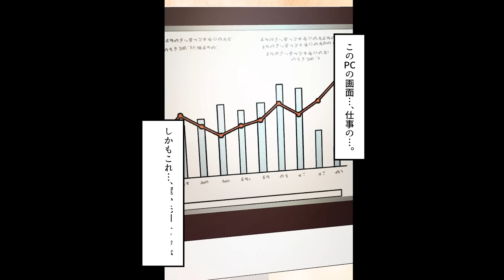【漫画】会社で周りから頼れている優秀な上司。俺が家事代行のバイトで依頼主の家に行くと憧れの上司が...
美人で頼れる会社の部下は「社内恋愛は絶対にしたくありません」と同僚の告白を断り続けていたが、

クラスの親衛隊に守られ恋愛できない清楚で真面目なマドンナ。ある日隙を見て俺に勉強を教えてくれるというので家に招かれたら…

非モテ独身、の俺。親がそろそろ結婚しろとうるさいという話を会社でボソッとこぼしたら、

企画（仮）:サルベド漫画（@IAzIGz8O2zWDswW）
脚本:まっきーに(@asafumi777)
イラスト:坂街　透(@skmt10Link)
編集:あき(@aki_ngm_move)
ナレーション:いちこ

~音楽~
魔王魂